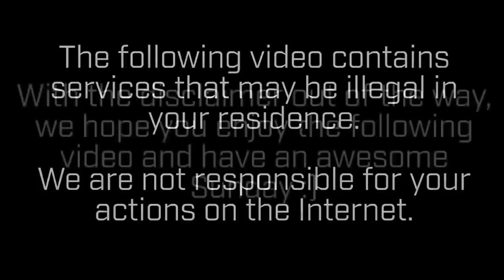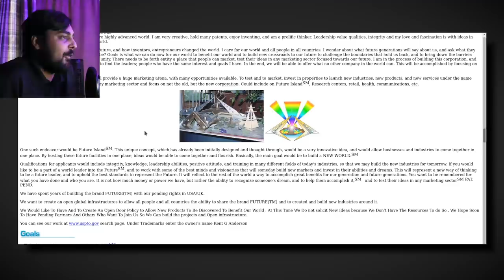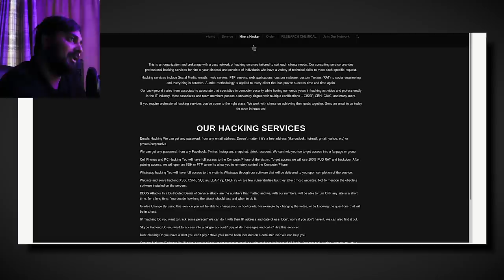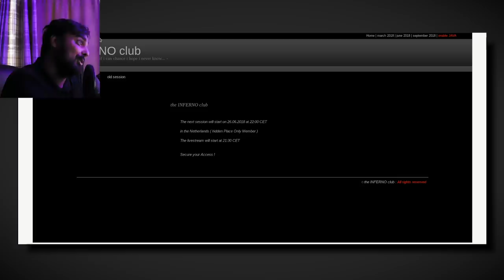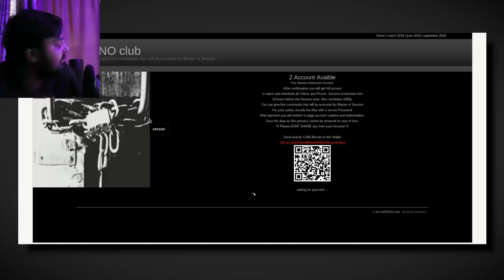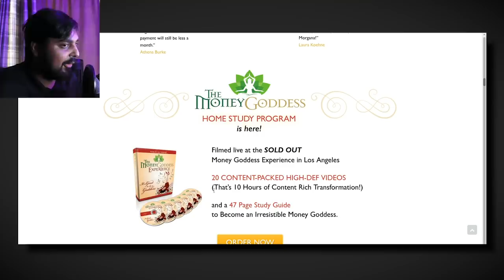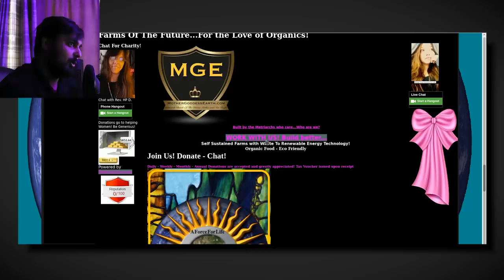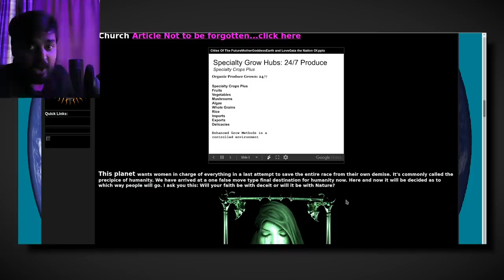Deep Web 231 Has America's Dong...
This time we sit down and browse the side of the Internet that has me exploring money schemes, a self-sustaining off-grid nation and a patent that's so far in the future I can't even comprehend it, also we saw some saucy photos.Thanks for watching!